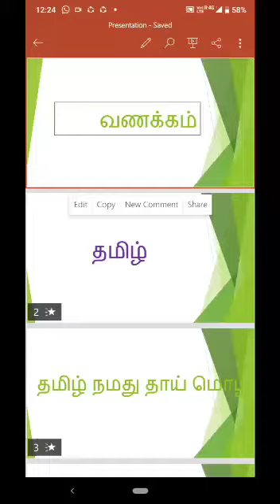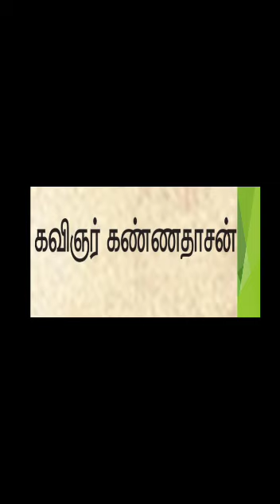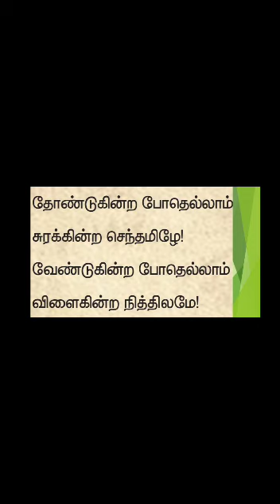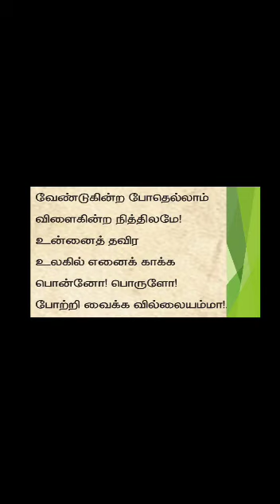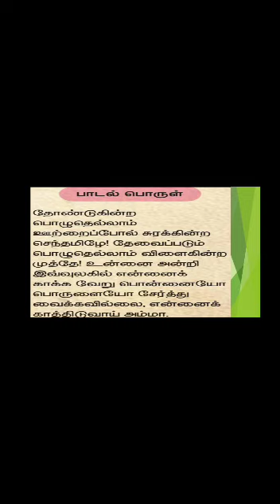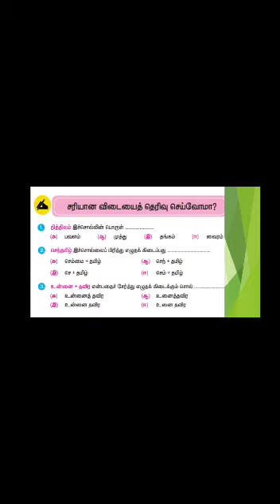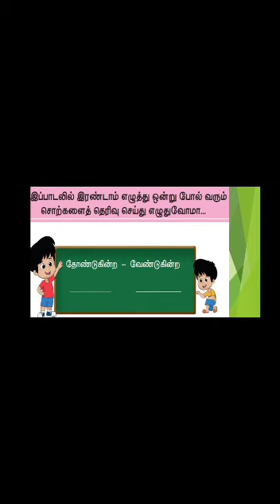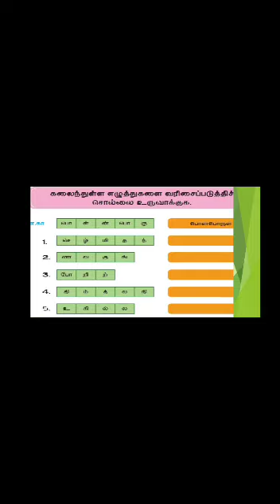grade 3 Tamil Radha Tamil Amudhu video 1